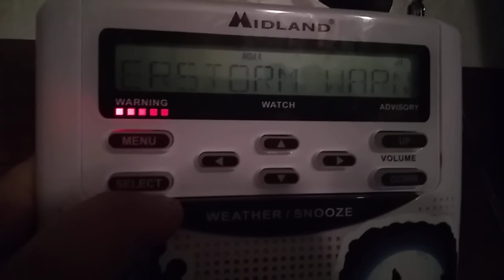Interesting Thunderstorm Shot